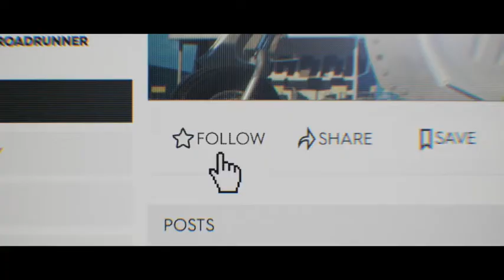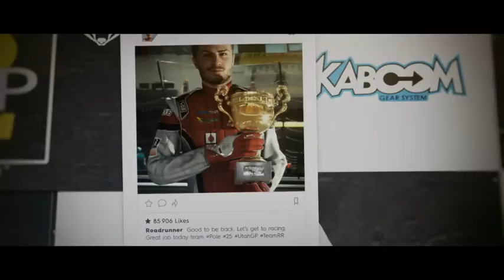The Crew 2 Sound Redesign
Sound Redesign of The Crew 2 E3 Cinematic Announcement Trailer.